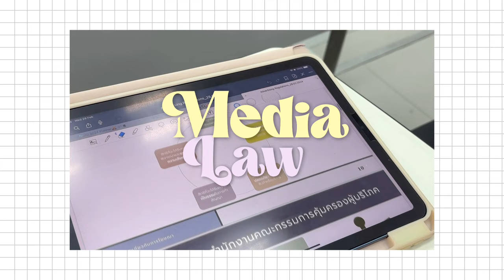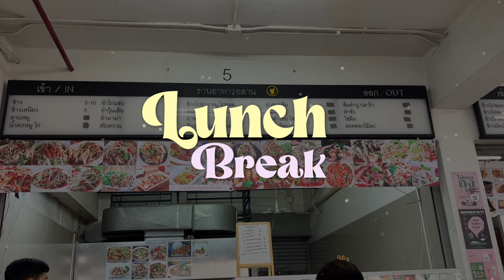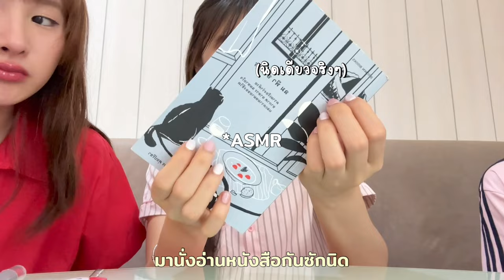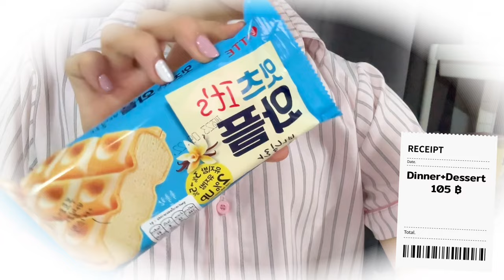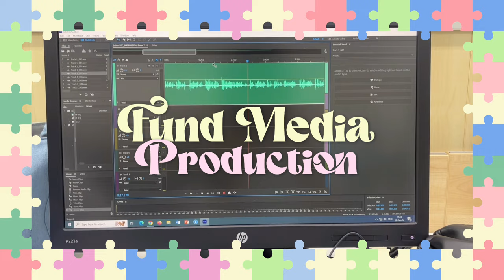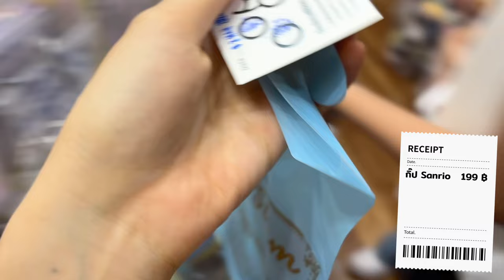What I spend in (almost) Week💵💸 | ไปเรียนที่มหาลัยใช้เงินวันละเท่าไหร่? , ค่าครองชีพสูงมั้ย?💰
♡ THANK YOU FOR YOUR SUPPORT🚏FluffyFha